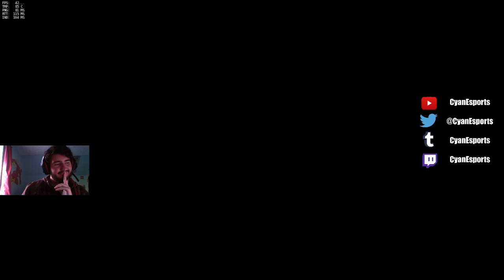Overwatch with friends, the best Junkrat ult I've had so far! (Full game VOD)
One of my best games yet! :D With lots of chatter on comms! At the end it looks like I'm saying 'noooo' right after I give props to the enemy Mercy, but I'm actually making a face at the four gold medals! No BM no BM!